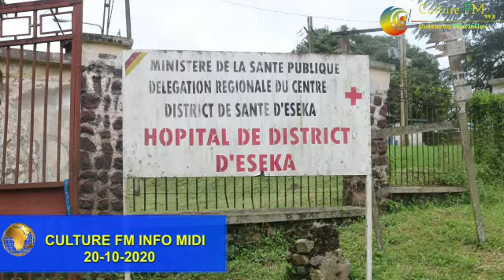Radio Culture FM - Journal Info Midi du 20 octobre 2020